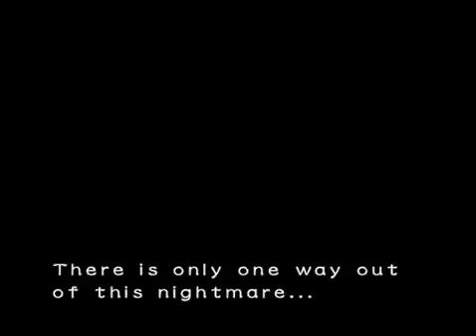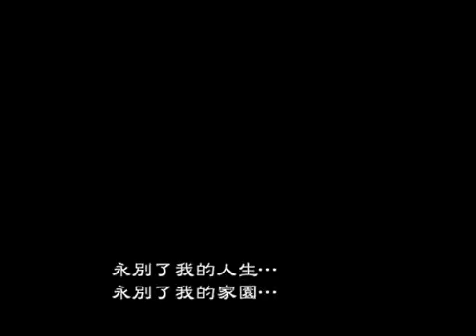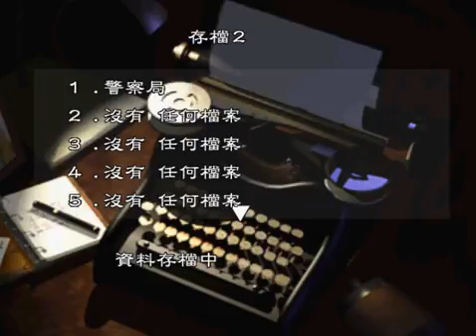【惡靈古堡3】Part1.追跡者也太難打了吧!!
上次玩的時候是國小忘記幾年級了  希望不會生疏~~